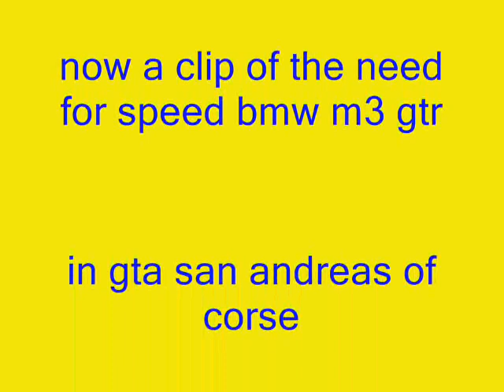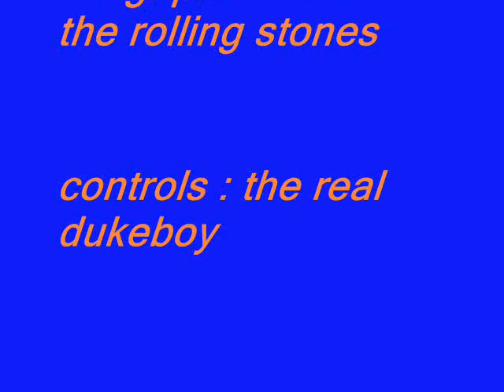2 vids mad max 2 interteptor v8 &need for speed san andreas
2 vids mad max 2 interteptor v8 &need for speed san andreas
on de music of paint it black